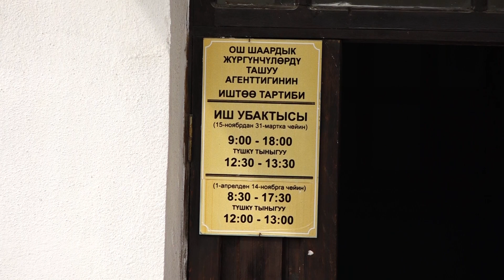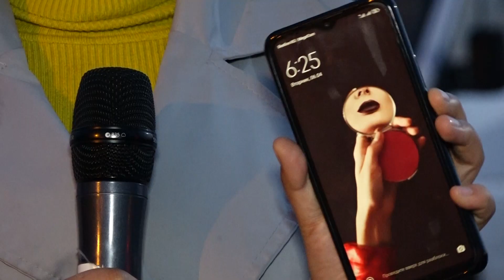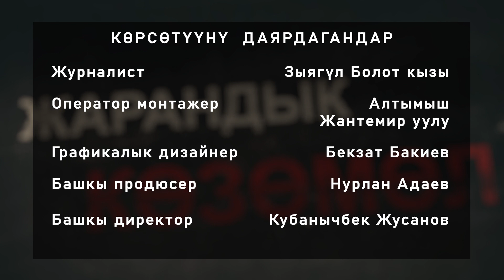ЭЛ ТАШЫГАНДАР ЭЛДИ ОЙЛОЙБУ? / ЖАРАНДЫК КӨЗӨМӨЛ